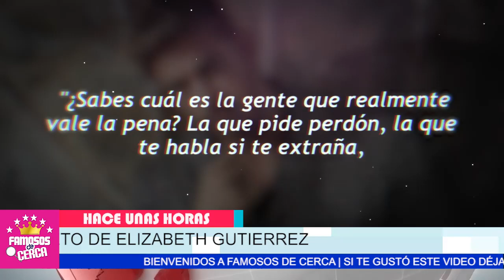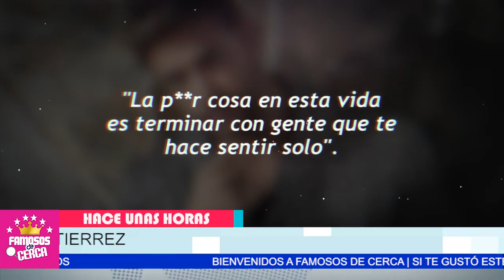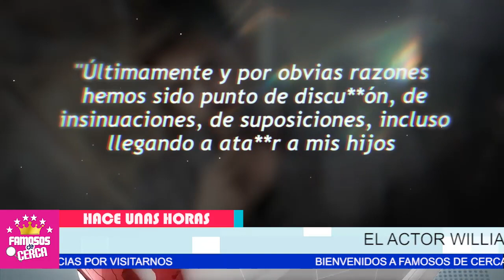🥵 𝗪𝗜𝗟𝗟𝗜𝗔𝗠 𝗟𝗘𝗩𝗬 Revela Que 𝗟𝗔 𝗖𝗨𝗟𝗣𝗔𝗕𝗟𝗘 𝗗𝗘 𝗧𝗘𝗥𝗠𝗜𝗡𝗔𝗥 𝗦𝗨 𝗛𝗢𝗚𝗔𝗥 / Fue Elizabeth Gutierrez 🔥🔥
William Levy ROMPE EL SILENCIO De Su Tormentosa Vida a Lado de Elizabeth Gutierrez.

 BIENVENIDOS!!!
suelta la sopa
televisa
exclusivas
venga la alegria
tv azteca
polemica
chismes
Entertainment
farandula mexico